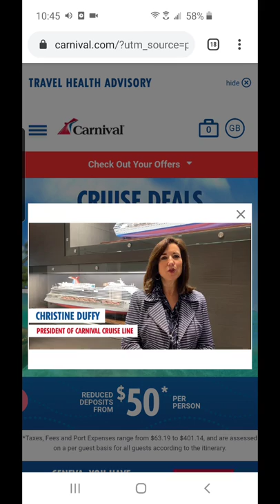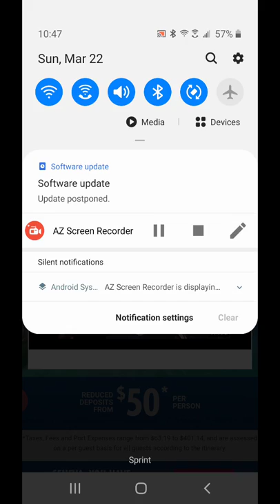Message from Carnival CEO about long hold times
Carnival Cruise Message